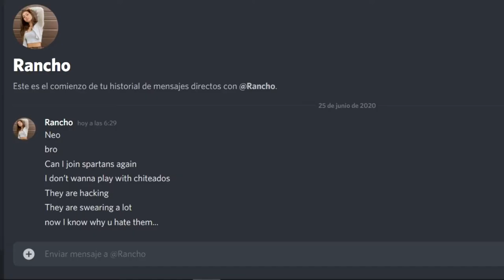PTL 79 You talk a lot Nucli San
Track:   Lukasoprom - Feeling (Ft Annamarie Rosanio)